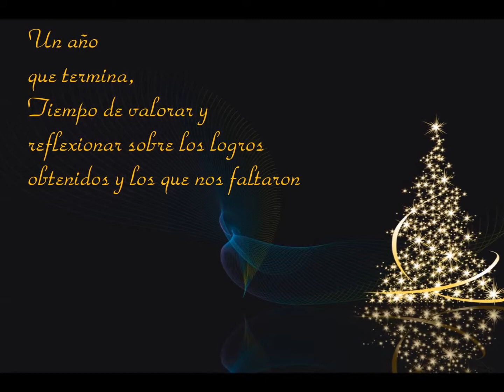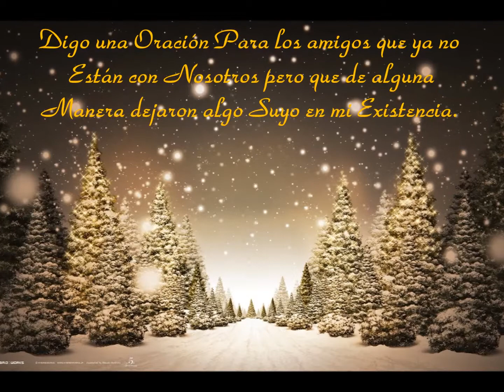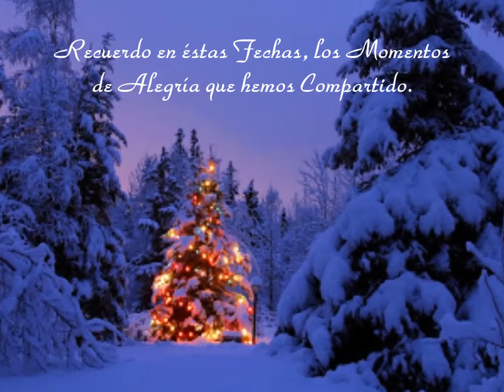Noche de paz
Imágenes Navideñas enmarcan una melodía acorde a la época, Noche de Paz.